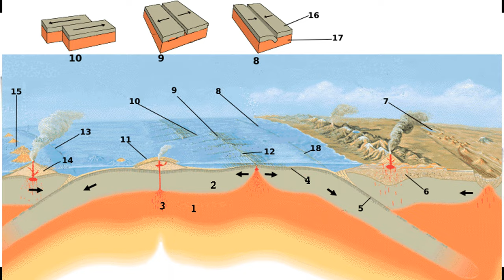LA FALLA DE SAN ANDRÉS. Será el terremoto más destructivo de la historia!!!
La falla de San Andrés  es una falla transformante continental que se extiende por unos 1300 kilómetros a través del estado de California, en Estados Unidos, y Baja California, en México.

La mayor preocupación radica en el extremo sur de la falla, pues los registros indican actividad sísmica cada 150 años aproximadamente, y hasta el día de hoy, ya han pasado 300 años sin que esta parte haya tenido movimiento, lo que representa una acumulación de energía que al momento de liberarse podría desatar uno de los terremotos más destructivos de la historia.
La ciudad de Los Ángeles y comunidades aledañas, se preparan para una situación de emergencia, ya que los científicos pronostican que este sismo de gran magnitud se presentará dentro de los próximos 30 años.

Para los expertos, la cuestión no es si la falla de San Andrés se quebrará en el sur de California, si no cuándo lo hará.